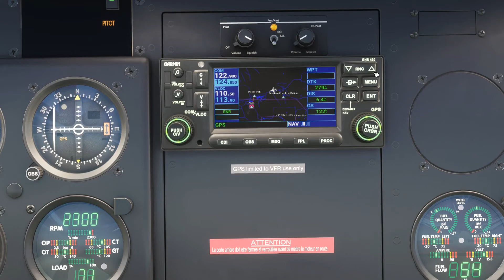FlightSimulator 2020 Survol de Pékin entre Pékin Nanyuan Airport et Beijing Xijiao Airport ZBNY ZBBB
Survol de Pékin entre Pékin Nanyuan Airport et Beijing Xijiao Airport